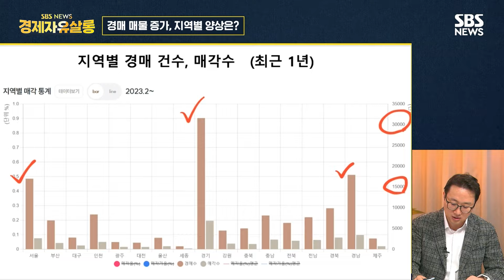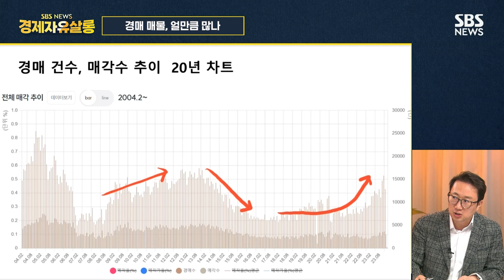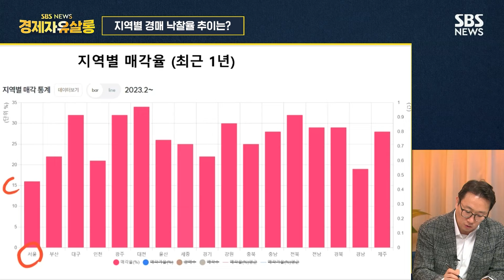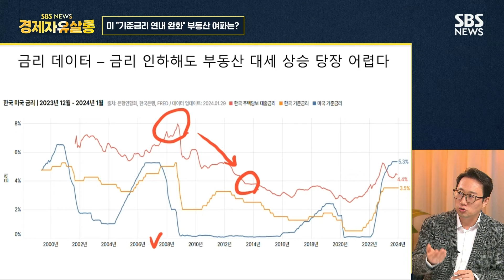고금리·고물가에 경매 매물까지 쌓이는 상황.. 미국이 기준금리 인하해도 달라지기 힘들다? ft. 김기원 리치고 대표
[주요 내용]
1. 고금리·고물가 버티지 못하고 경매로 넘어간 부동산 급증..
2. 최근 경매 물건, 2013년 전고점과 비슷하게 증가하는 상황
3. 지역별 경매 낙찰률, 서울이 가장 낮다?
4. 미국이 기준금리 인하하면 한국 부동산 시장에 미치는 영향은?

■ 총괄 : 정호선 / 기획 : 손승욱 / PM : David / 작가 : 손예원, 이미숙 / Live PD : 유규연 /  영상취재 : 김현상, 김태훈 / 디자인 : 이상희 / 오디오: 강소진 / 인턴 : 이루리